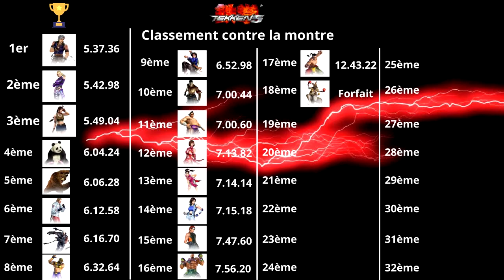Tekken 5 - Tournoi du meilleur combattant #18 - Mode Contre la montre - Une place éphémère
Une nouvelle fois, la première place est prise par un nouveau combattant qui passe ce jour dans le contre la montre de ce tournoi Tekken 5. Cette première place est elle éphémère ?

PS4 PRO
PS3 Ultra Slim 500 go
PS2
PS1
SWITCH
WII U
WII
GAMECUBE
N64
SNES
3DS